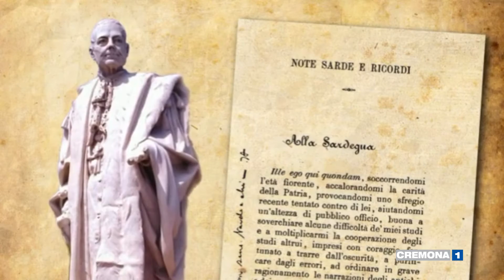Da Cremona un violino per Alghero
Un 'filo rosso' lega la città della liuteria ad Alghero: è la donazione di un violino da parte del Comitato Promotore club per l'Unesco di Cremona al museo sardo che celebra il musicista Giuseppe Manno. Intervista: Fabio Perrone, Presidente Comitato Promotore Club per l’UNESCO di Cremona.